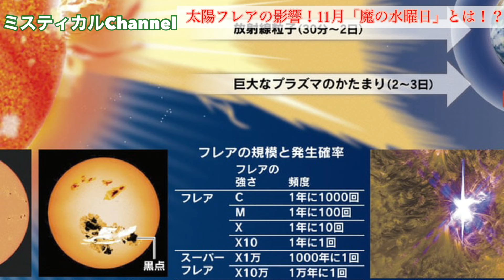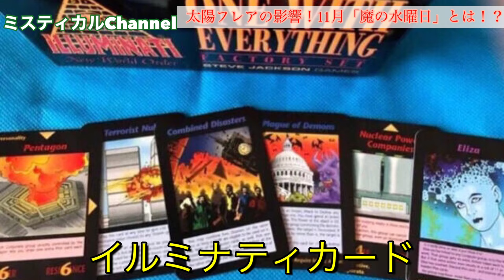【首都直下地震】太陽フレア最大爆発！そして予言「魔の水曜日」と予言カード！！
バヌアツやギリシャ、台湾等が揺れる中、日本では阿蘇山噴火を始め、プレートへのストレスが日々高まっている。そんな中、太陽フレアが最大爆発を起こした。その影響とは！？そして松原照子氏の予言「魔の水曜日」と予言カードが示す大地震とは！？

【モロトゆーき】
・タレント(芸人)他、
・神秘研究家・YouTuber
(「ミスティカルチャンネル」2019.10月〜)
・ライター
(WEB：「ミスティカルライフ」
他、東京ルッチ、マイナビニュースなど。）
・講演会講師・占い師・先達(パワースポット案内)
…など。
現在フリーランス。
元ビッグダディのそっくりさんで「ものまね紅白」「ごきげんよう」「教訓のススメ」他番組多数出演。

【参考文献】

【出典】